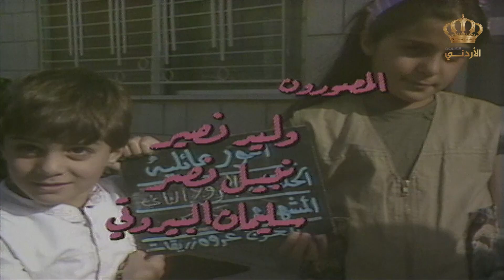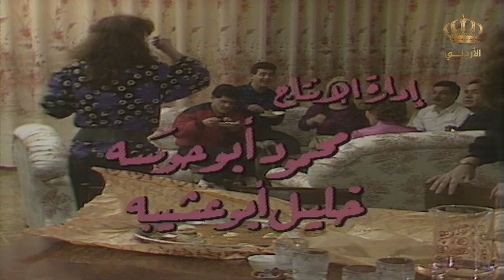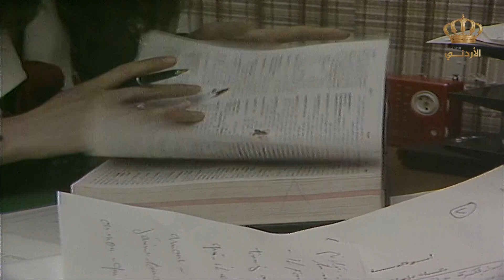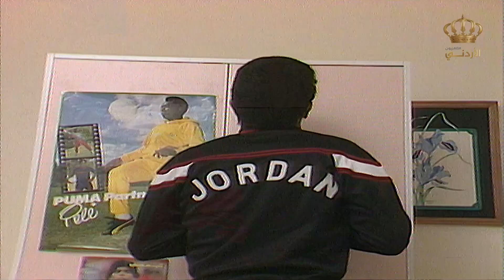مسلسل أمور عائلية | الحلقة 18 | بطولة: داوود جلاجل - محمود أبو غريب - هاله شوكت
عمل درامي من إنتاج التلفزيون الأردني يحكي قصة عائلة كبيرة تعيش أحداث يومية مجتمعية عام 1983

ﺇﺧﺮاﺝ: عروة زريقات

بطولة:  داوود جلاجل - محمود أبو غريب - هاله شوكت - غسان المشيني